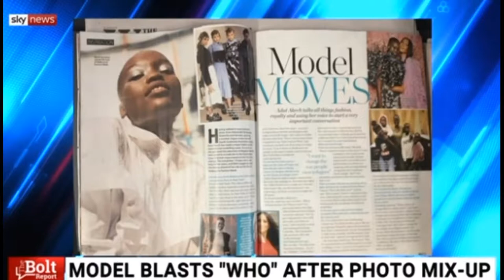Bolt "It's their blackness" Model Adut Akech mix up not racist